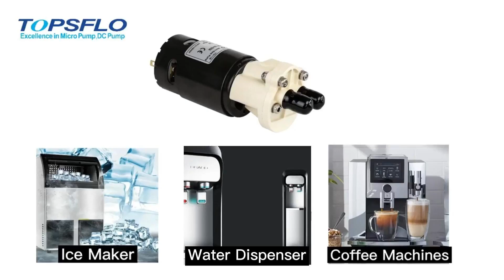TOPSFLO TG-01 Direct Drive Micro DC Gear Pump Application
Direct Drive DC Micro Gear Pump Applications:

We uses the structure of slowdown and brush motor drive, with a small volume of high pressure characteristics. Applicable to the occasion of intermittent transmission of media.
Widely used in spray, sanitary ware, spray, ice maker, water dispenser,Coffee making machines, drinking fountains,Wine dispensers,Beverage dispensing,car wash window pump. Air conditioning pump. Humidifier, medical equipment, food and other departments, pesticides, water treatment, filling machines, electrical appliances industry, experimental factories.

12V 24V DC Mini Water Pump, 12v dc water pump, magnetic drive pump, micro pump manufacturer, 24v water pump, micro gear pump, micro dc pump